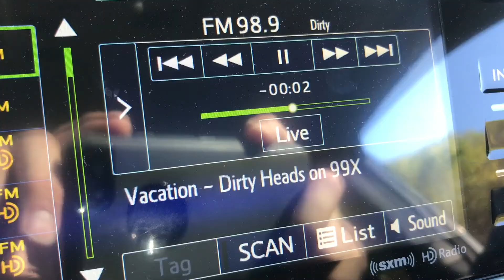Big Creek Oct 2017